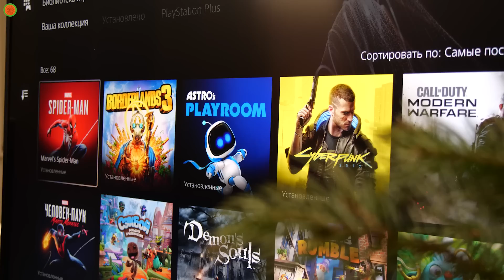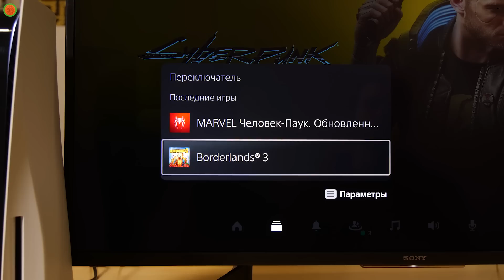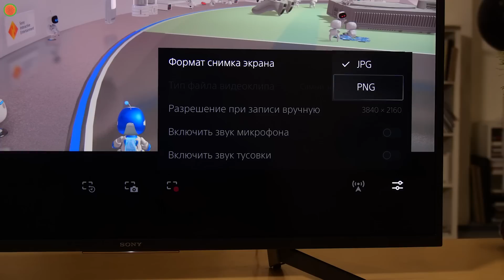PlayStation 5: что изменилось и как работает? | Опыт использования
Все про гаджети українською. Переходь на COMFY

С момента релиза PlayStation 5 прошло чуть меньше месяца. На YouTube полно обзоров, распаковок, тестов и сравнений, а некоторые счастливчики уже и вовсе лично тестируют заветную консоль у себя дома.
В этом видео поговорим о том как работает PS 5, что изменилось, и какая на вкус стартовая линейка игр.

Спасибо за ваши комментарии - они помогают нам развиваться и лучше понимать своё комьюнити👍